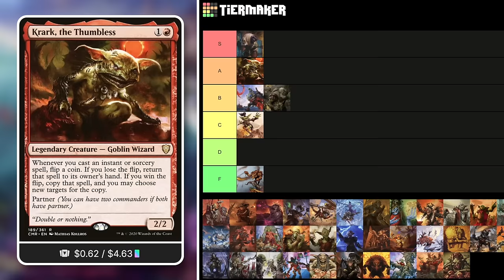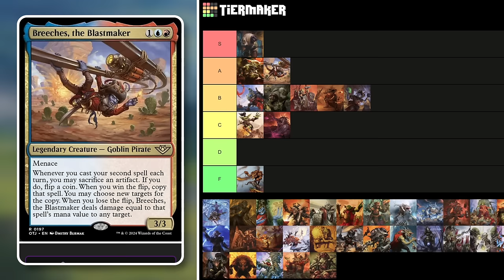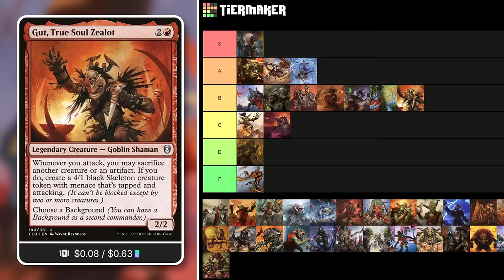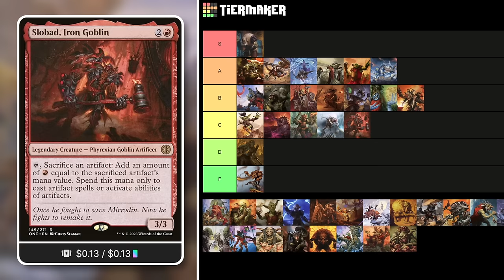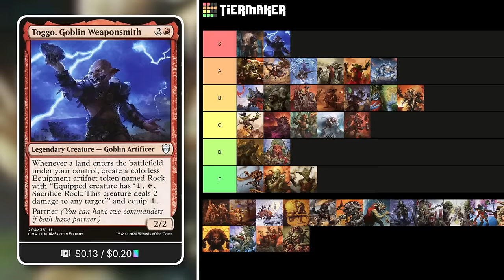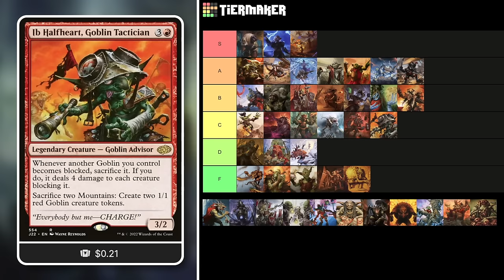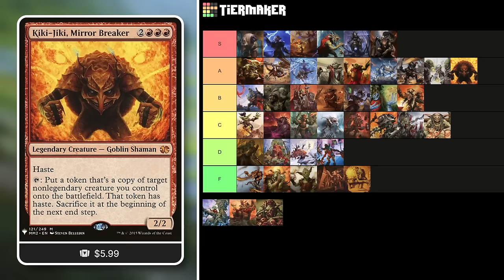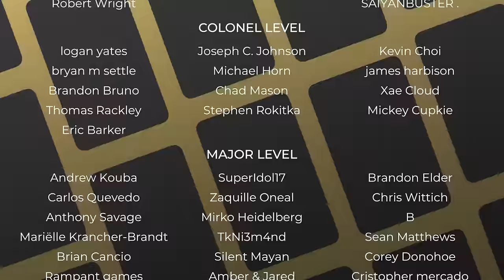The Most Powerful Goblin Commanders | Power Tier List | EDH | Commander | MTG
The Commander's Quarters is your Magic the Gathering source that helps you Command Your Budget! Today Eric joins Mitch to go over The Most Powerful Goblin Commanders with the Ultimate Commander Power Tier List!